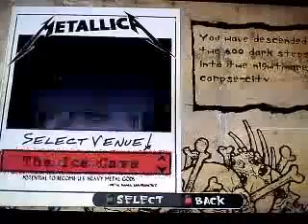Guitar Hero Metallica - King Nothing - Expert (Hyperspeed 1)